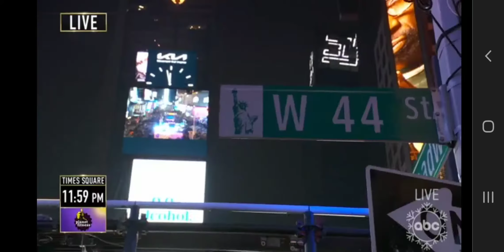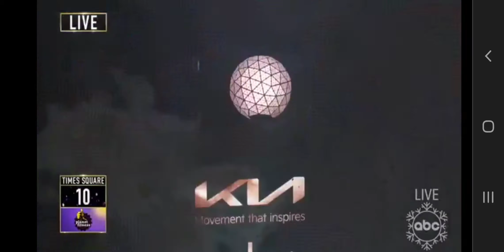HAPPY NEW YEAR 2022!!!!!!!